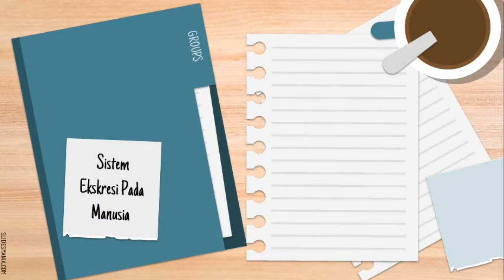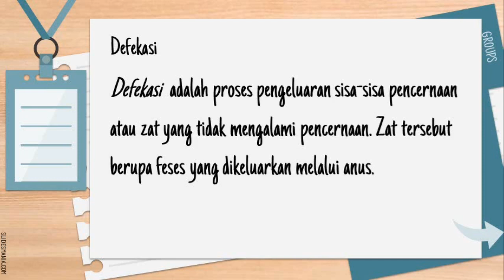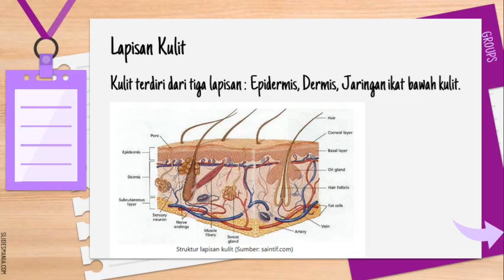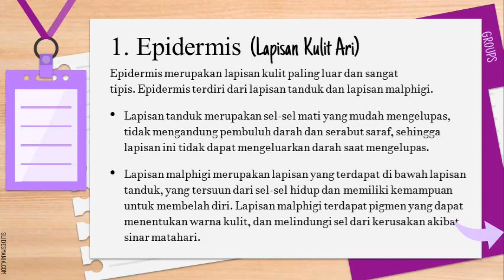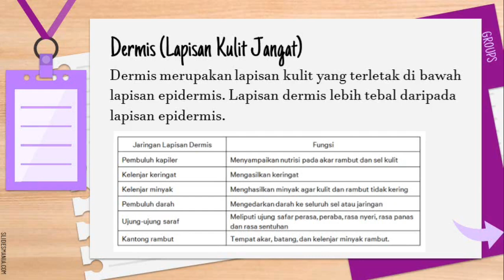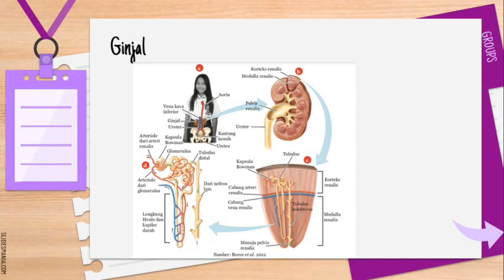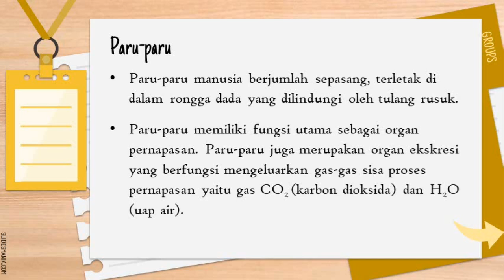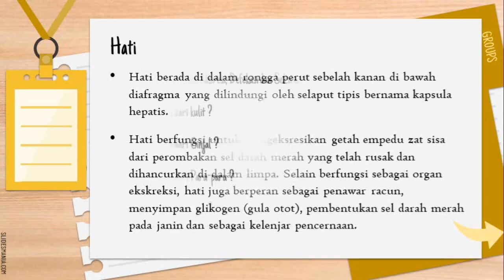SISTEM EKSRESI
Selamat Pagi anak anak ini, berikut adalah materi tentang sistem eksresi Pada manusia.